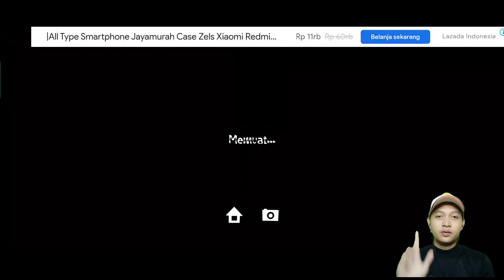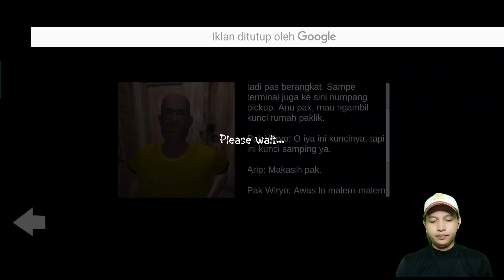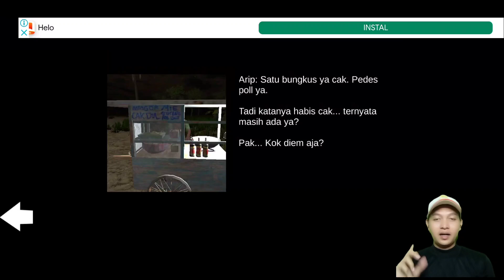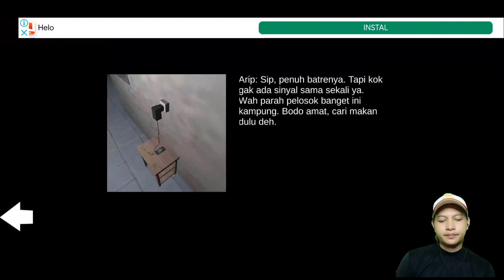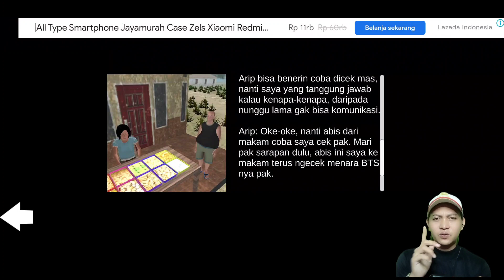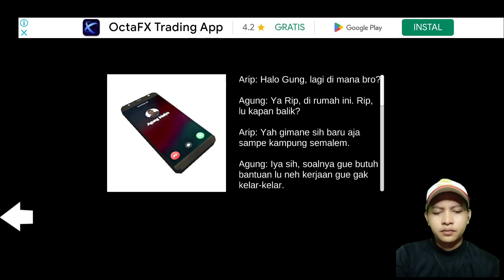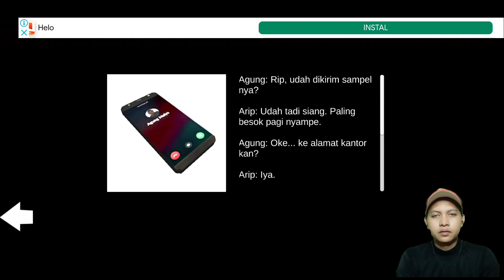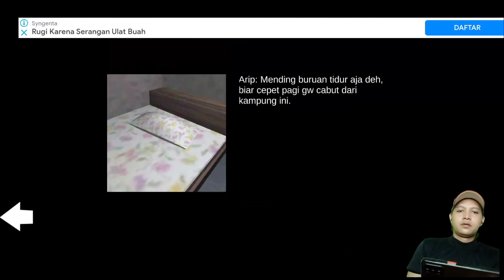DESA MENGERIKAN DI INDONESIA YAITU DESA MERAUNG KIDUL !!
Bagaimanakah Arip menyelesaikan masalah di kampungnya? Ayo mainin dong gamenya, game seru seram dan menarik Mesteri Desa Meraung